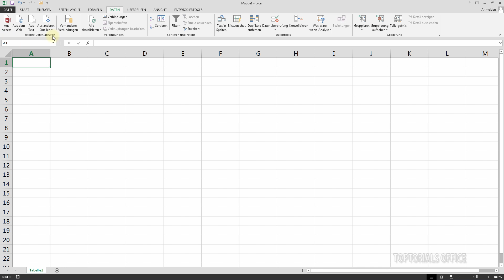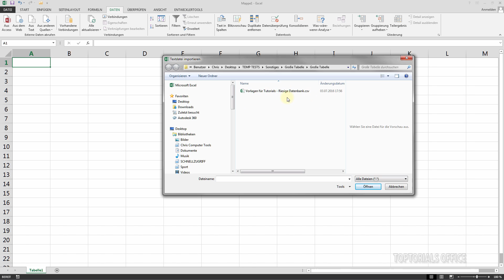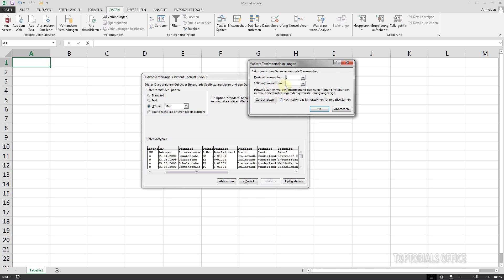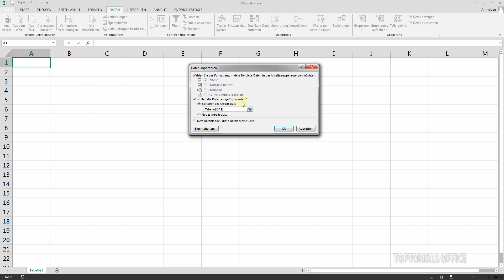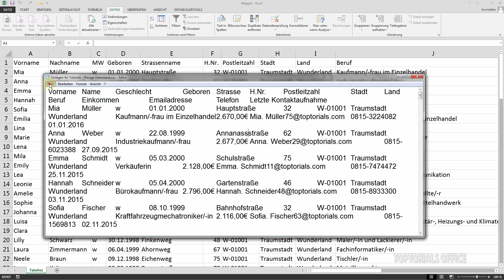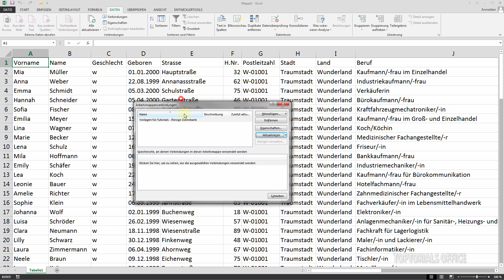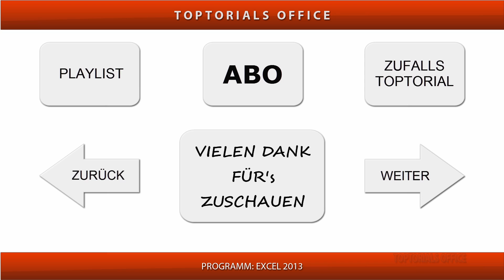CSV Datei importieren mit und ohne Verknüpfung (Excel)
In diesem Excel Tutorial  zeige ich Euch wie Ihr eine CSV (Comma separated values) oder TSV (Tab Separated Values) Datei integrieren könnt.
Ihr könnt dabei selbst entscheiden ob Ihr das als Verknüpfte Version haben wollt oder ob die Tabelle nicht mit der Originaldatei verknüpft sein soll.

Hier meine gesamte Excel Playlist (mehr als 100 Videos)

Ein leicht verständliches Tutorial für Anfänger aus dem Bereich:
Excel.